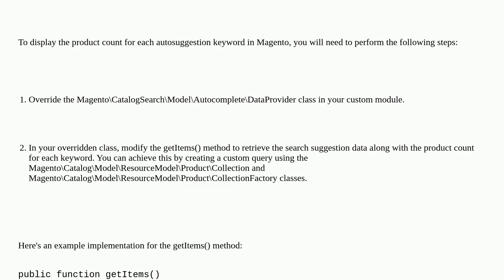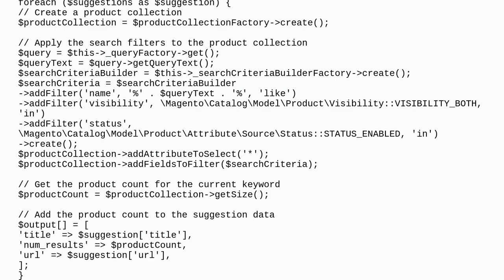Header search bar search terms retrieve products collection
A special thanks goes out to the community

  search search-criteria magento2.4 search-terms